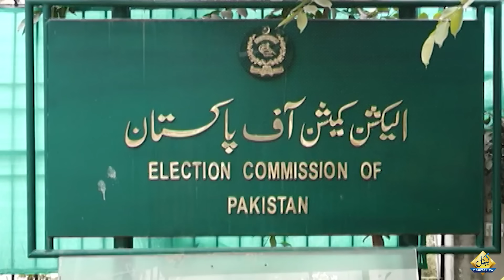Ali Muhammad Khan Reaction on Peshawar High Court Big Decision about PTI Bat Symbol | Capital TV